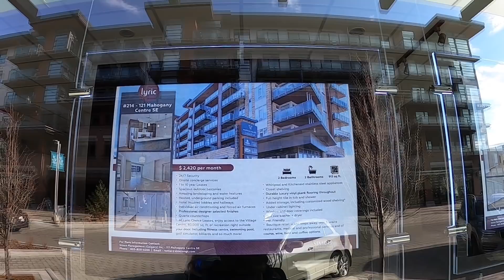Индийцы построили ДЕК | Задний двор. Бекъярд | Премиальное жилье в Канаде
- Школа адаптации в Канаде АЗБУКА

Сколько стоит построить дек на заднем дворе? Обустраиваем бекъярд.
Этим летом решили улучшить наш бекъярд и построить дек, чтобы комфортно проводить время. Пригласил ребят из Индии, которые за выходные построили деревянную площадку на заднем дворе.
Также погуляли по премиальному жилому комплексу в нашем районе, в котором квартиры стоят от 400 тыс до 1 млн долл и показали, сколько стоит аренда в таких квартирах.